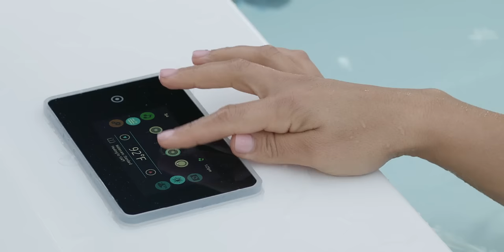Aquatica The Downtown Spa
Transform your outdoor space into an exclusive home spa. The Downtown Hot Tub provides a therapeutic hydromassage treatment with chromotherapy healing benefits. Four adults can comfortably soak in style in ergonomically designed lounge chair seating with soft built-in headrests. Easy to install and use, the Downtown Spa is one of the best modern hot tubs for luxury homeowners. This model is made of DurateX™, a one piece cabinet, made of a proprietary light-weight glass-carbon composite.

Test different bathtubs and spas remotely to find the best tub for you with the 3D Body Position App:

Material we use to manufacture Aquatica Outdoor Spas / Hot Tubs and some tubs